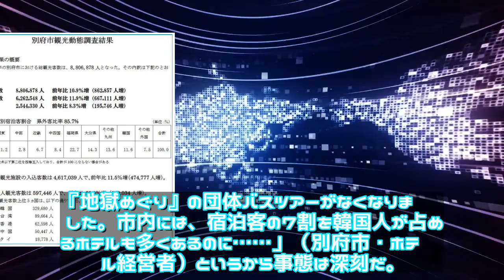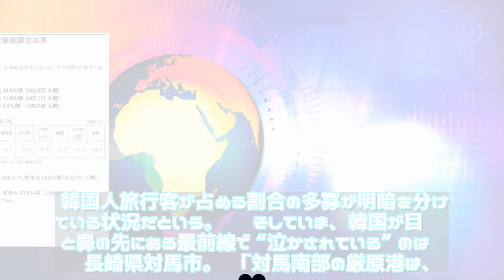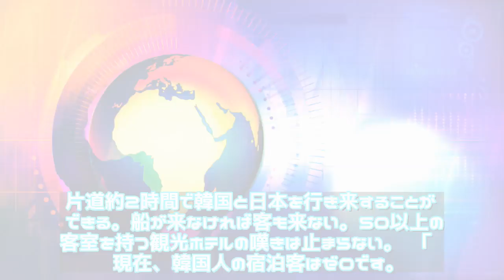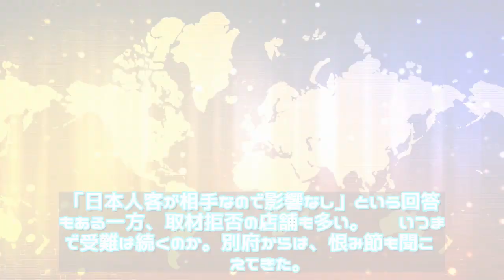ニュース - 2019年12月04日 韓国人の宿泊客がゼロに…ああ日本の観光地が泣いている！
閑散としている週末昼の別府温泉街 「韓国人旅行者を10数人も乗せ、いつも店内を賑わせていた貸し切りバスが、1台も来なくなりました。売り上げは大打撃を受けています……」 　悲痛な叫び声を上げるのは、大分県別府市のショッピングセンター「ゆめタウン別府」の職員だ。 　異変が始まったのは